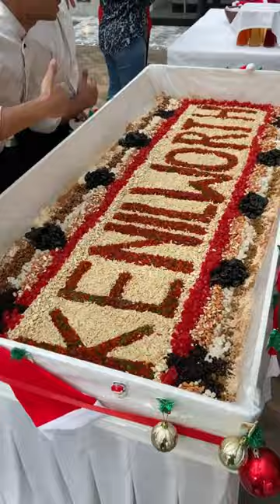Cake mixing Ceremony at @kenilworthkolkata ❤️❤️❤️